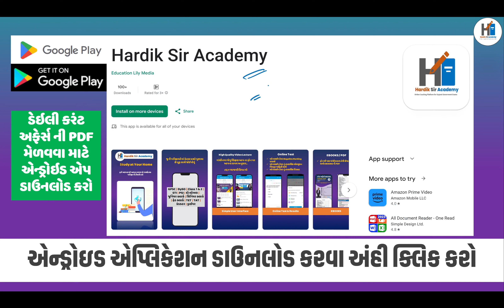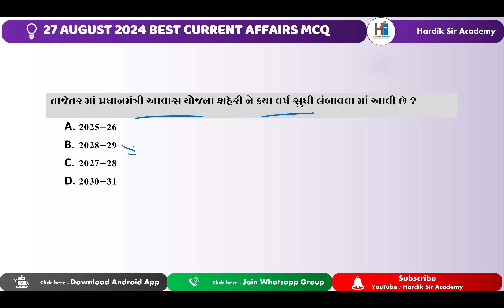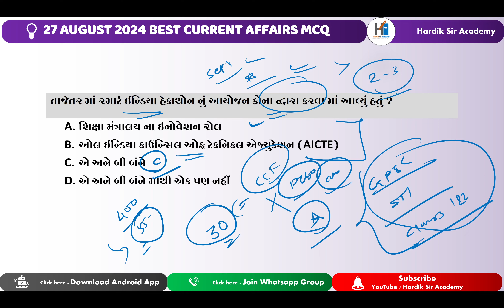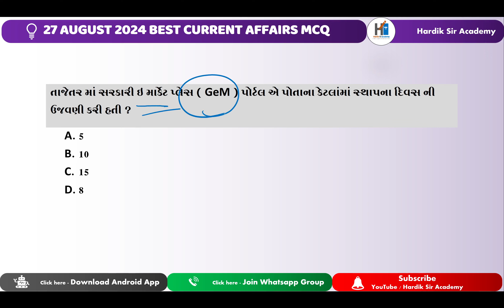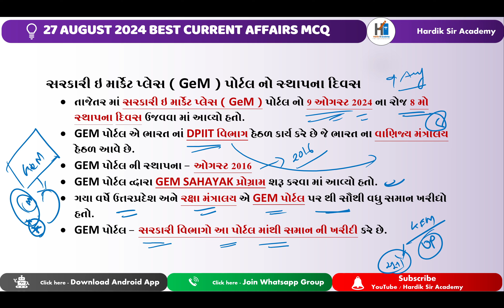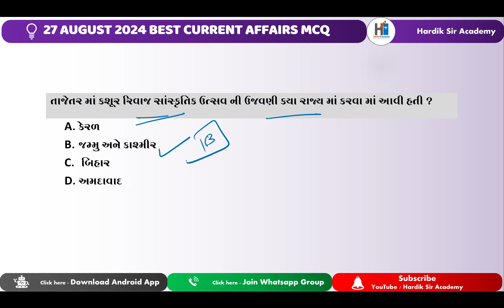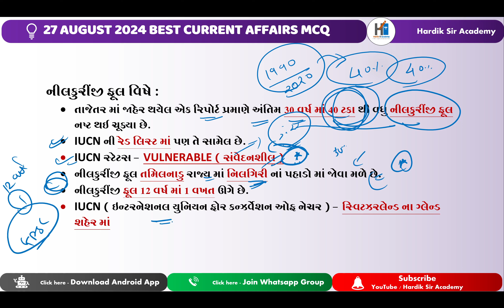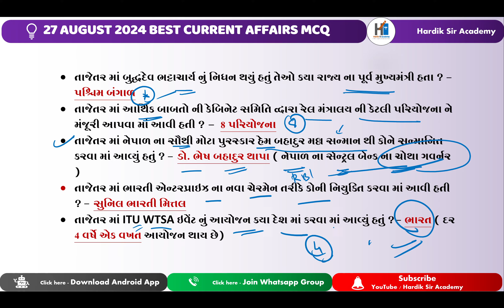27 AUGUST 2024 | CURRENT AFFAIRS | CCE MAINS | CCE GROUP A & B EXAM